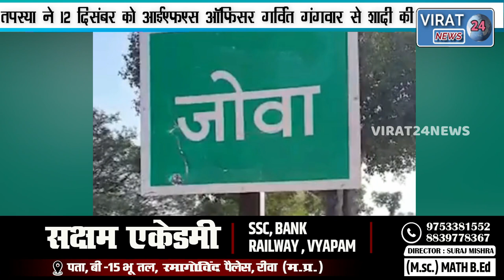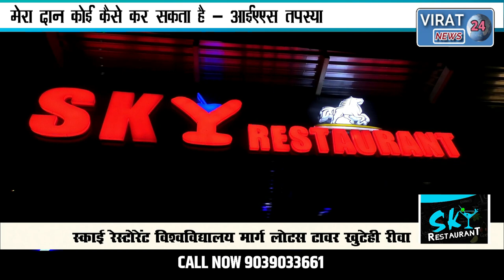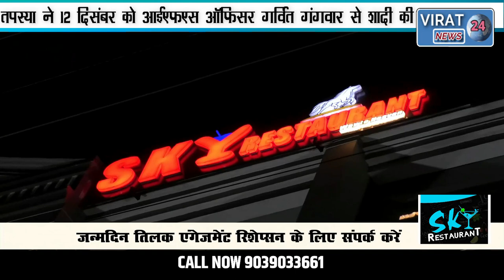IAS तपस्या ने देखिये क्या बताया अपने इंटरव्यू में कन्यादान आखिर क्यों नहीं करना चाहिए